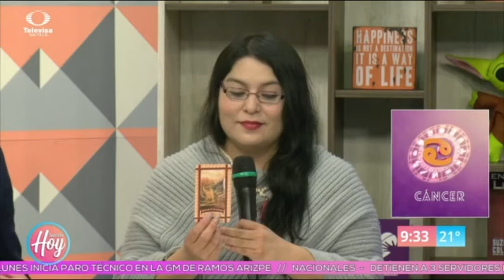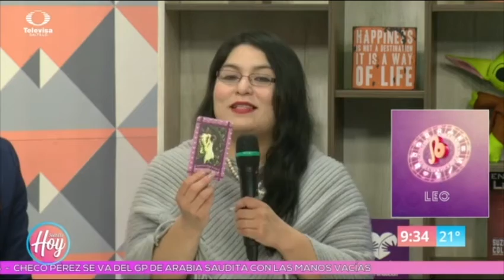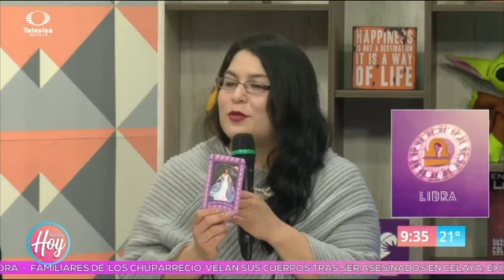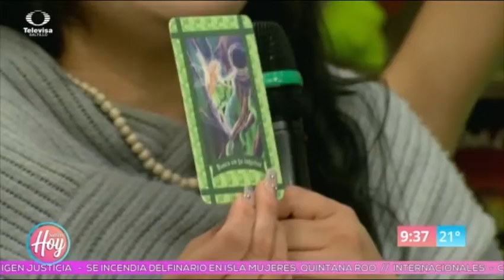Horóscopos lunes 28 de marzo